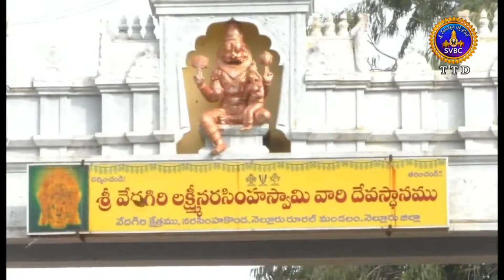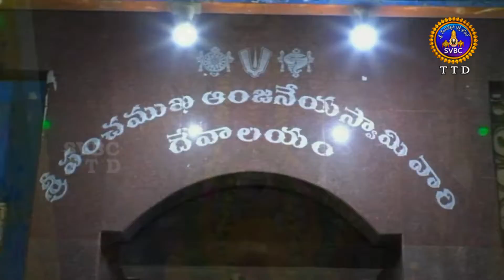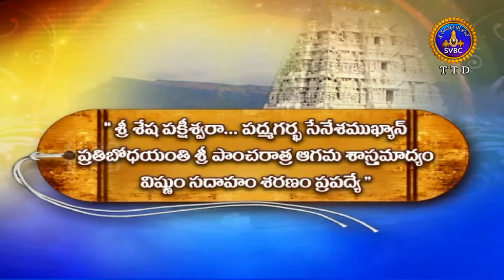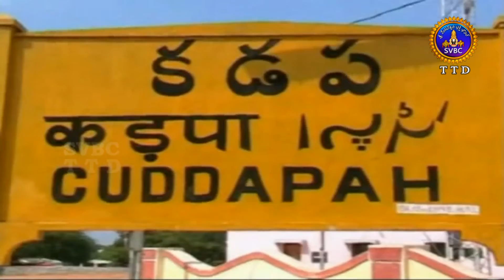ఆధ్యాత్మిక విశేషాలు | Adhyatmika Viseshalu | 10 PM | 25-06-2021 | SVBC TTD